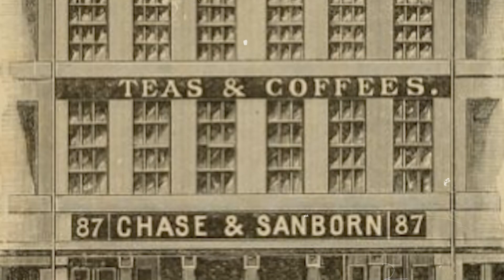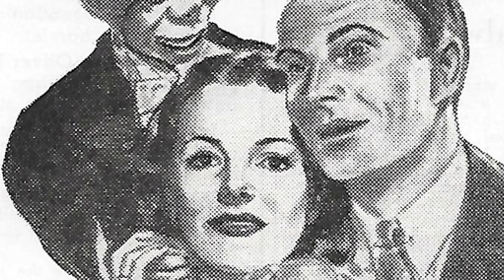The Golden Age of Radio's Talking Dummy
In a time before television, when entertainment came crackling through the airwaves, radio was king. Among its stars shone an unexpected duo: Edgar Bergen, a ventriloquist, and his wisecracking wooden companion, Charlie McCarthy. Their radio show, "The Chase and Sanborn Hour," captivated audiences for nearly two decades, leaving many to wonder: how could a ventriloquist thrive in a purely audio medium?

Music from : PianoAmor, Shooting Stars from Pixabay, 142600